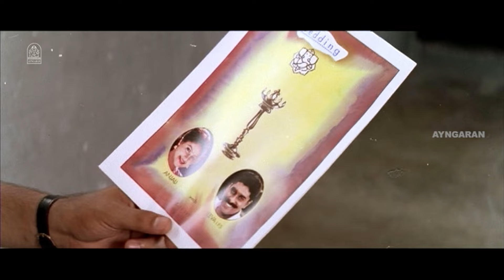கார இப்படி கூட ஓட்டலாமா ?? |Rettai jadai Vayasu HD | Goundamani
ayngaran - Weekend Special Movie - Watch Ultimate Star Ajith Kumar Ajith Kumar's Romantic Comedy HD Movie ' Rettai Jadai Vayasu ' . The Movie ' Rettai Jadai Vayasu ' Was Directed by C. Siva Kumar , and Produced by Bhagyam Cine Combines. The Movie Stars Ajith Kumar , Manthra in the lead Roles, with Goundamani , Senthil, Latha in the Supporting Roles. The Sound Track and Music Was Composed by Deva .

Synopsis

While visiting his sister, a man falls in love with a local girl. Problems arise when another suitor enters the picture. The matter worsens further when the girl's mother objects to their alliance.

Movie Credits

Directed by : C. Sivakumar

Produced by : N. Pazhaniswamy

Starring
Ajith Kumar
Mantra
Goundamani
Senthil
Ponvannan
Anu Mohan

Cinematography by : A. Karthik Raja

Edited by : K. Mohan

Production Company
Bhagyam Cine Combines